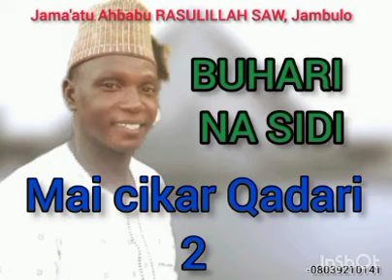Buhari Na sidi wudil Mai cikar kadari 2